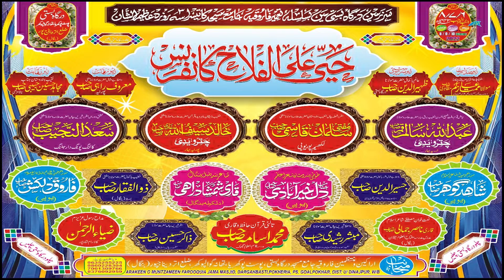Mufti Jasiruddin Sb Hayya Alal Falah Conference Dargah Basti Uttar Dinajpur 09-02-2022 JK Mushaira M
Mufti Jasiruddin Sb
Hayya Alal Falah Conference Dargah Basti Uttar Dinajpur 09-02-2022
Nizamat: Mujahid Hasnain Habibi
Sadarat: Maulana Zahiruddin Sb
Zere Sarparasti: Qari Shamshad Rahi
Convenor: Asrar Alam
Zere Nigrani: Zulfeqar Ahmad
Zere Nigrani: Shamim Akhtar
Managed By: Farooquia Jama Masjid Dargah Basti
Village: Dargah Basti Uttar Dinajpur West Bangal